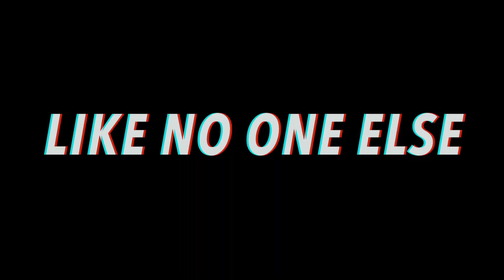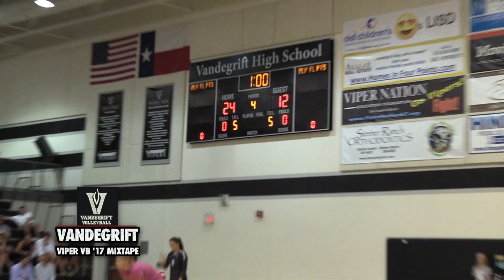Vandegrift vs Hyde Park | 2017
Vandegrift Vipers vs Hyde Park Panthers | High School Volleyball | 2017

Highlights | Mixtape